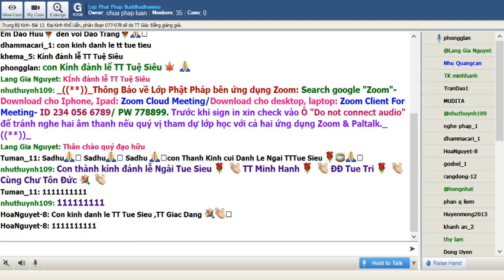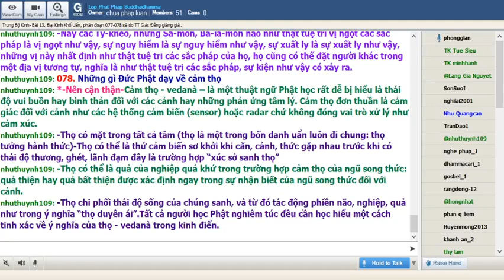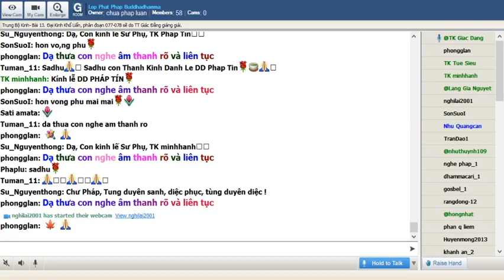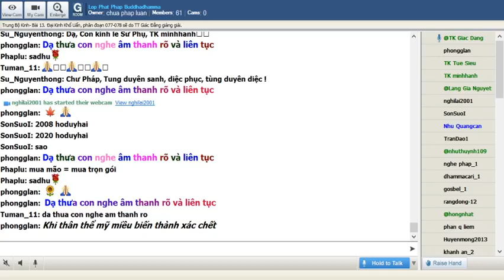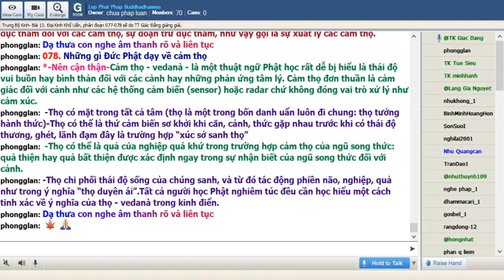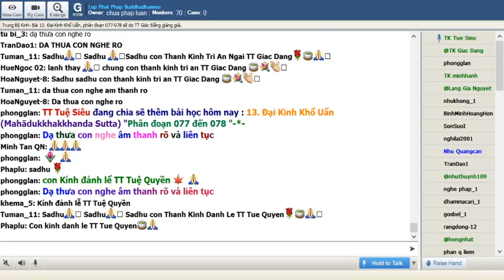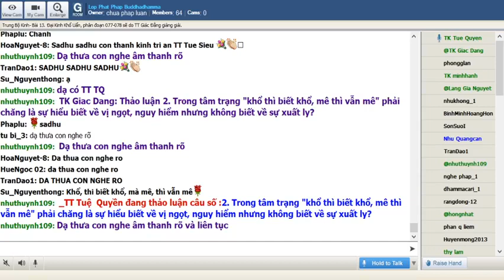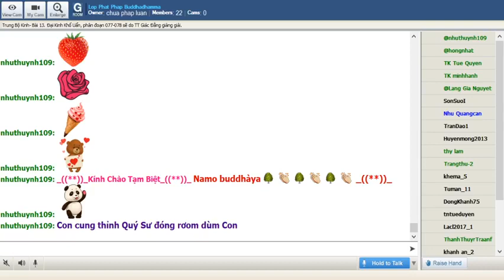25-07-2020. Giáo Trình Trung Bộ Kinh Majjhima Nikaya_Lop Phat Phap Buddhadhamma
Lop Phat Phap Buddhadhamma Thứ Bảy July 25-2020.Giáo Trình Trung Bộ Kinh- Majjhima Nikàya -Dịch giả: HT Thích Minh Châu. Phân đoạn & chú thích: Tỳ Kheo Giác Đẳng. Bài 13. Ðại Kinh Khổ Uẩn (Mahādukkhakkhanda Sutta) phân đoạn 077-078 sẽ do TT Giác Đẳng giảng giải.

@@@ 13. Ðại Kinh Khổ Uẩn (Mahādukkhakkhanda Sutta) phân đoạn 077-078

@ 077. Những gì Đức Phật dạy về sắc dục:

A.Ngữ & Nghĩa: Chữ rùpa trong Phật học mang nhiều ý nghĩa. Rùpa có nghĩa là tất cả những gì thuộc vật chất. Nói chính xác là những gì do tứ đại tạo thành như được dùng trong từ kép “danh sắc”. Rùpa cũng có nghĩa là những gì được mắt thấy hay cảnh sắc nghĩa là đối tượng của thị giác như trong từ “cảnh sắc”. Cảnh sắc thuộc sắc pháp nhưng sắc pháp không hẳn chỉ có cảnh sắc.

Trong ngữ cảnh của bài kinh nầy thì khi nói về “vị ngọt, nguy hại và sự xuất ly của sắc thì sắc nầy chỉ cho đối tượng của mắt (cảnh sắc), nhấn mạnh hơn nữa là sắc dục hay nữ sắc.

Thật ra điều nầy đã nằm trong trong phạm trù thứ nhất là các dục nhưng ở đây được Đức Thế Tôn giảng dạy y cứ lời tuyên bố của ngoại đạo mà chư tỳ kheo kể lại.

Bản sớ giải cũng ghi là khổ do các dục là hệ luỵ trong kiếp hiện tại (sandiṭṭhiko dukkhakkhandho), còn cái khổ do sắc là cái khổ của kiếp lai sinh (samparā yiko dukkhakkhandho).

*Vị ngọt các sắc dục

Là nét khả ái cuốn hút của nữ nhân ở thời chín mọng:

B.Kinh Văn:Và này các Tỷ-kheo, thế nào là vị ngọt các sắc pháp? Này các Tỷ-kheo, như các thiếu nữ Sát-đế-lị, thiếu nữ Bà-la-môn hay thiếu nữ Gia chủ, tuổi khoảng độ mười lăm hay mười sáu tuổi, không quá lớn, không quá thấp, không quá ốm, không quá mập, không quá đen, không quá trắng, này các Tỷ-kheo, có phải trong thời ấy, họ đạt đến mỹ diệu tối thượng, sắc đẹp tối thượng?

Bệnh hoạn khiến thân tiều tụy, bất tịnh

-- Này các Tỷ-kheo, như vậy là sự nguy hiểm các sắc pháp. Lại nữa này các Tỷ-kheo, người ta có thể thấy bà chị ấy bị bệnh hoạn đau khổ, trầm bệnh, nằm đắm mình trong phân tiểu của mình, phải có người nâng dậy, phải có người đỡ nằm. Này các Tỷ-kheo, các Người nghĩ thế nào? Có phải sự mỹ diệu về sắc đẹp xưa kia của người đó nay đã biến mất và sự nguy hiểm đã hiện ra?

-- Bạch Thế Tôn, sự thật là vậy.

Khi thân thể mỹ miều biến thành xác chết

-- Này các Tỷ-kheo, như vậy là sự nguy hiểm các sắc pháp. Lại nữa, này các Tỷ-kheo, người ta thấy cô gái ấy, thi thể bị quăng vào nghĩa địa, một ngày hay hai ngày hay ba ngày, thi thể ấy trương phồng lên, xanh đen lại, nát thối ra. Này các Tỷ-kheo, các Người nghĩ thế nào? Có phải sự mỹ diệu sắc đẹp xưa kia của cô gái đã biến mất và sự nguy hiểm đã hiện ra?

Khi hình hài đẹp đẽ trước khi trở thành thức ăn cho cầm thú hay côn trùng

-- Này các Tỷ-kheo, như vậy là sự nguy hiểm các sắc pháp. Lại nữa, này các Tỷ-kheo, người ta thấy cô gái ấy, thi thể bị quăng vào nghĩa địa, bị các loài quạ ăn, hay bị các loài diều hâu ăn, hay bị các chim kên ăn, hay bị các loài chó ăn, hay bị các loài giả can ăn, hay bị các loài côn trùng ăn. Này các Tỷ-kheo, các Người nghĩ thế nào? Có phải sự mỹ diệu về sắc đẹp xưa kia của cô gái nay đã biến mất và sự nguy hiểm đã hiện ra?

Khi hình hài xinh đẹp tan rã

-- Này các Tỷ-kheo, như vậy là sự nguy hiểm các sắc pháp. Lại nữa, này các Tỷ-kheo, người ta thấy cô gái ấy, thi thể bị quăng trong nghĩa địa, với các bộ xương còn liên kết với nhau, còn dính thịt và máu, còn được các đường gân cột lại... với các bộ xương còn liên kết với nhau, không còn dính thịt nhưng còn dính máu, còn được các đường gân cột bộ xương, không còn thịt, không có máu, còn được gân cột lại, chỉ còn có xương không dính lại với nhau, rải rác chỗ này chỗ kia, ở đây là xương tay, ở đây là xương chân, ở đây là xương ống, ở đây là xương bắp vế, ở đây là xương mông, ở đây là xương sống, ở đây là xương đầu. Này các Tỷ-kheo, các Người nghĩ thế nào? Có phải sự mỹ diệu về sắc đẹp xưa kia của cô gái nay đã biến mất, và sự nguy hiểm đã hiện ra?

Khi thân thể mỹ miều trở thành đống xương vô dụng

-- Này các Tỷ-kheo, như vậy là sự nguy hiểm các sắc pháp. Lại nữa, này các Tỷ-kheo, người ta thấy cô gái ấy, thi thể bị quăng vào nghĩa địa, chỉ có toàn xương trắng màu vỏ ốc... chỉ còn một đống xương lâu hơn một năm... chỉ còn các xương thối trở thành bột. Này các Tỷ-kheo, các Người nghĩ thế nào?